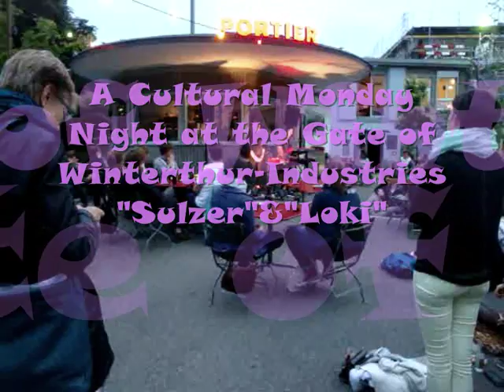Elias Portier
Die Band aus Brugg am Montagabendanlass in Winterthur Sommer 2016